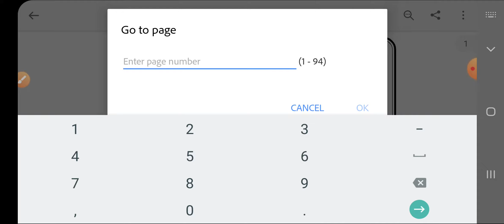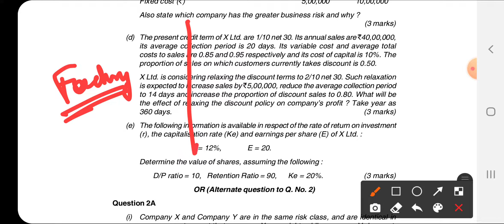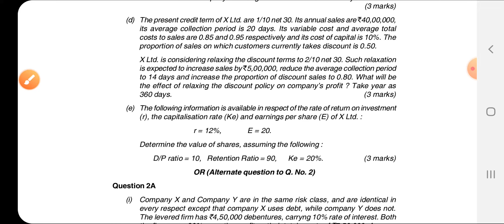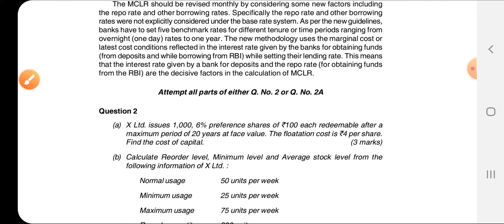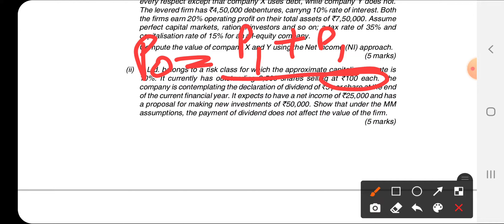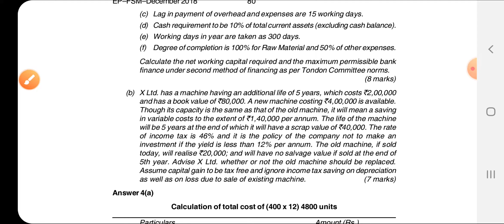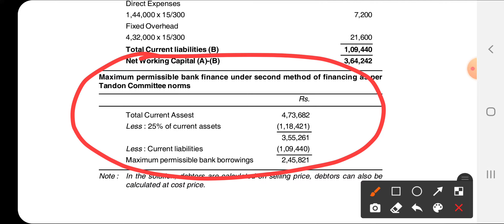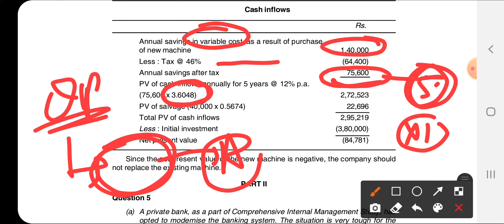ICSI CS EXECUTIVE module 2 /FTFM not mcq for december 2020, 2021 practical questions solutions